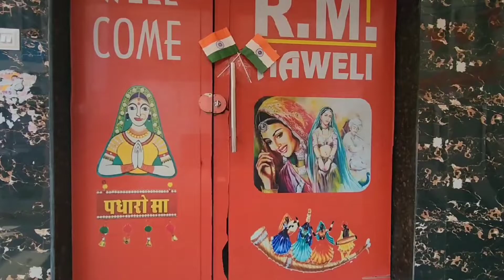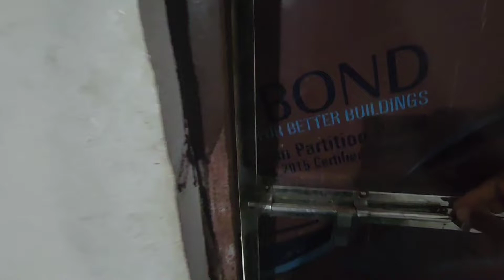Hotel R M Haweli || Best Hotel In Kota || Chipest Price Best Hotel In Kota Rajsthan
Adress , Rajsthan Lok Parivahan Ofice Ki Gali Nayapura Kota ( Raj )

Welcome 🙏 🤗 In Rajsthan Kota